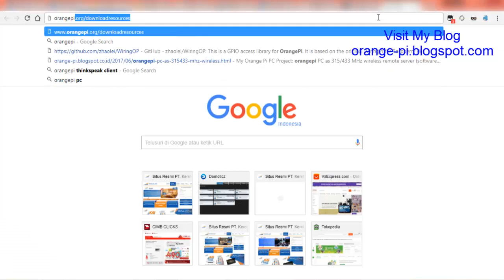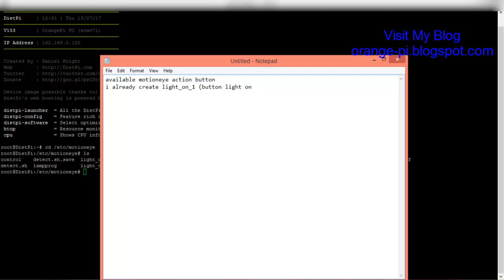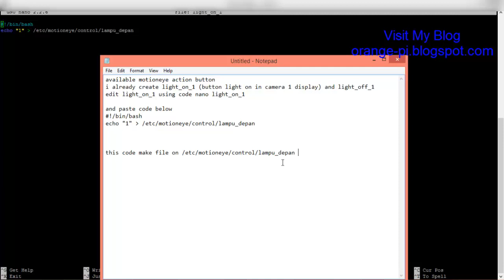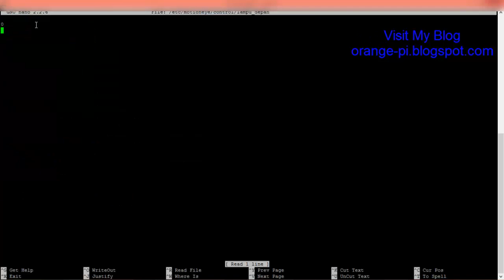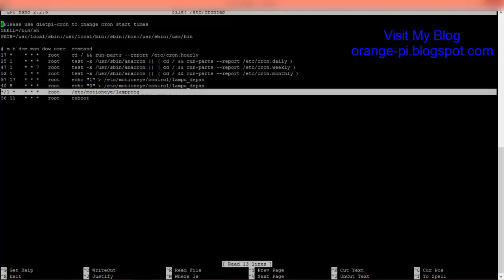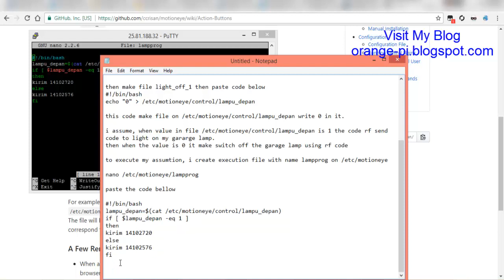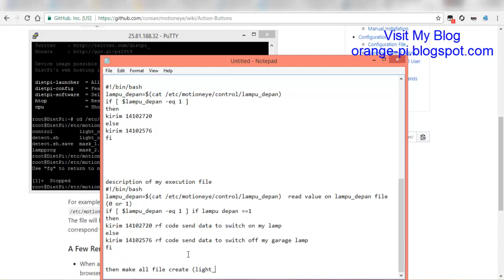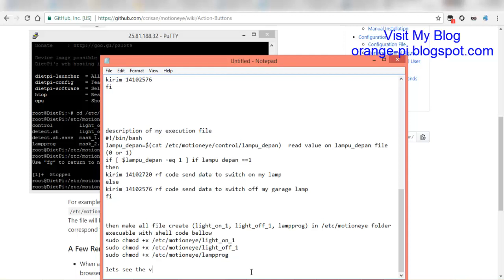switch lamp on or off with motioneye action button tutorial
visit my blos
switch lamp tutorial on or off with motion eye tutorrial